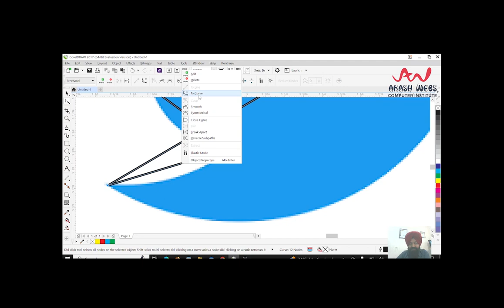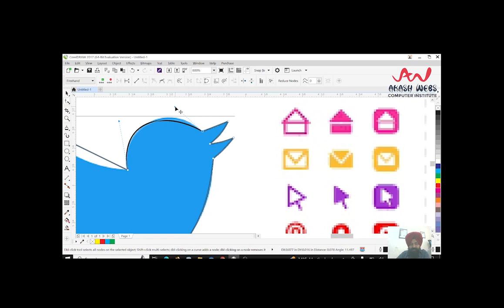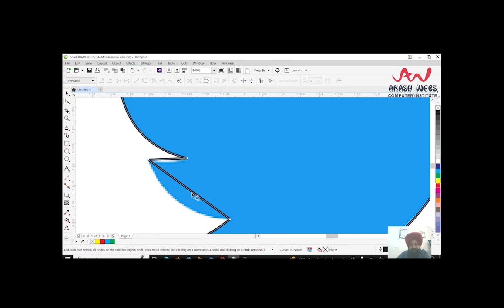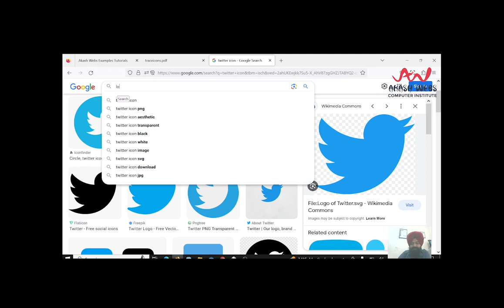4. TRACING LOGOS | Graphic Designing tutorial in Punjabi Language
Topic:- GRAPHIC DESIGNING